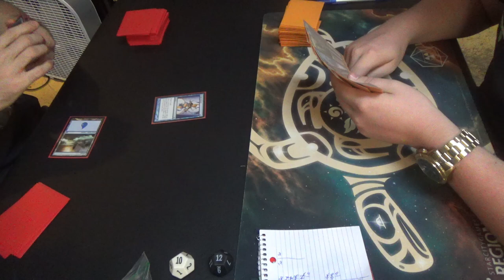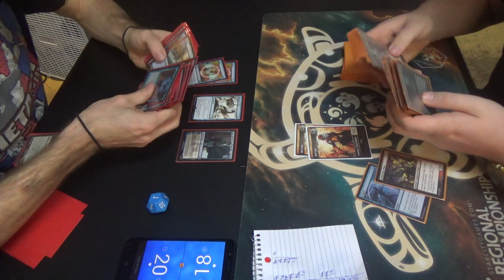Modern Magic — Mono Blue Polymorph vs. Dimir Faerie Walkers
What's old is new again. He tweaked his list, though, so I need to be worried.

Decklist time!
Artifacts (4)
1 Batterskull
3 Runechanter's Pike
Creature (1)
1 Emrakul, the Aeons Torn
Enchantments (4)
4 Cloudform
Instants (21)
3 Anticipate
4 Condescend
1 Disrupting Shoal
2 Opt
3 Repeal
4 Spell Pierce
Planeswalkers (3)
3 Jace, the Mind Sculptor
Sorceries (8)
4 Polymorph
4 Serum Visions
Lands (23)
4 Field of Ruins
4 Inkmoth Nexus
15 Island
Sideboard (15)
2 Corrupted Conscience
1 Echoing Truth
1 Jace, Architect of Thought
1 Monastery Seige
4 Negate
1 Ratchet Bomb
1 Relic of Progenitus
1 Steel Sabotage
1 Sun Droplet
2 Tormod's Crypt